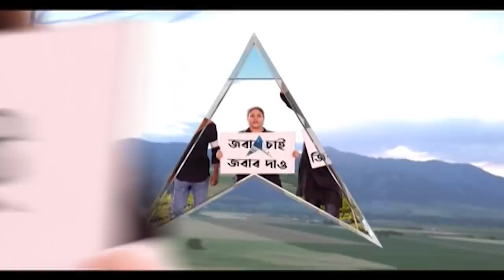Corona Restrictions: বৃহস্পতিবার থেকে রাজ্যে ফের জারি হচ্ছে রাত্রিকালীন বিধিনিষেধ | Bangla News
বৃহস্পতিবার থেকে রাজ্যে ফের জারি হচ্ছে রাত্রিকালীন বিধিনিষেধ। দুর্গাপুজো উপলক্ষে ১০ থেকে ২০ অক্টোবর পর্যন্ত বিধিনিষেধে ছাড় ছিল। আপাতত ৩০ অক্টোবর পর্যন্ত জারি থাকছে এই বিধিনিষেধ। রাত ১১টা থেকে ভোর ৫টা পর্যন্ত জারি থাকবে এই রাত্রিকালীন বিধিনিষেধ।